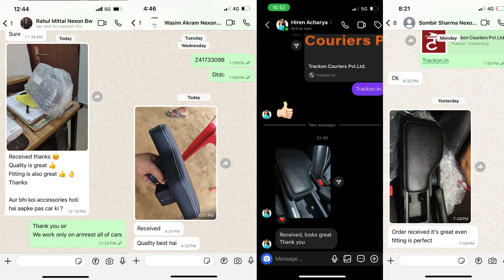Tata Nexon Facelift Armrest | Best Armrest For Tata Nexon Cng | Mohit Vihem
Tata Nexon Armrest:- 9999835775